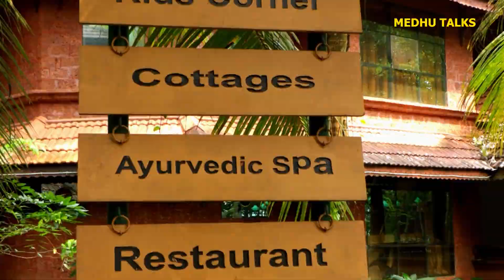✨️Surrender To The Pleasures of Relaxation 🏕 with Rejuvenating Stay Experience 🏝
Best Resort in Malappuram!!!
Swimming pool | River view |kids play Area | Restaurant | Banquet Hall
StayNature 🥳EmaraldNature